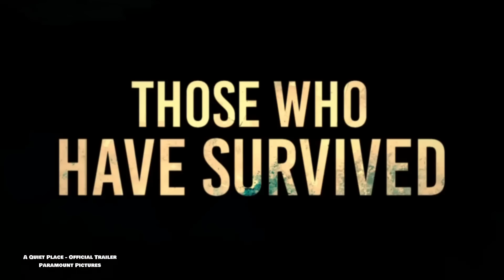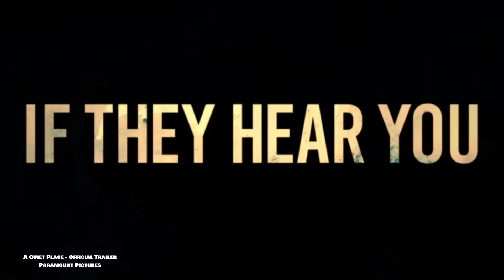Diuna, Deadpool, Ballerina, Joker czy Królestwo Planety Małp. Na to czekamy najbardziej w 2024 roku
Na jakie filmy najmocniej czekamy w 2024 roku? Zapraszamy Was do naszej polecajki na kilkanaście najbliższych miesięcy.

Lista pewnie mogła być dłuższa, ale wiecie jest jest. Czekamy oczywiście na Wasze zestawienia i filmy, na które Wy czekacie najbardziej. Na pewno będzie o czym podyskutować 😉

Spis
0:00 - 0:31 - Coś w materiale
0:32 - 3:06 - Diuna part 2
3:07 - 6:02 - Deadpool 3
6:03 - 8:58 - Królestwo Planety Małp
8:59 - 11:26 - Sok z Żuka 2
11:27 - 13:26 - Ballerina
13:27 - 16:01 - A Quiet Place: Day One
16:02 - 19:04 - Joker: Folie à deux
19:05 - 23:10 - Spider-Man: Beyond the Spider-Verse
23:11 - 24:23 - A na co Wy czekacie?